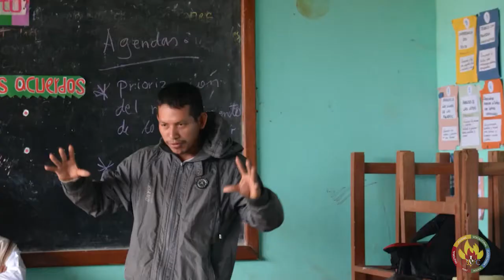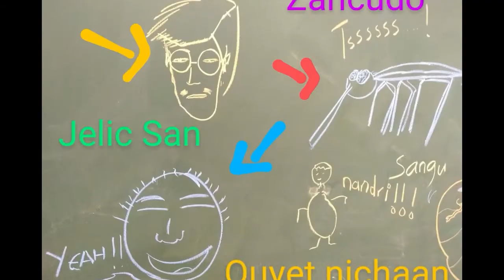Seminario Claretiano - Capitulo 5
En el ultimo día los estudiantes nos cuentan sobre la misión de Atalaya e Iquitos en la selva peruana. Un servicio de entrega al estilo de Claret.